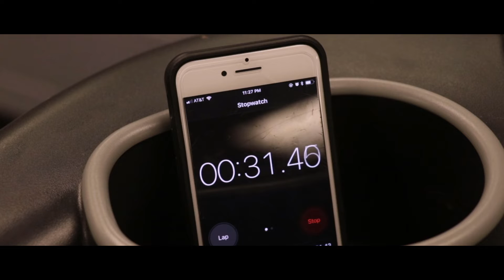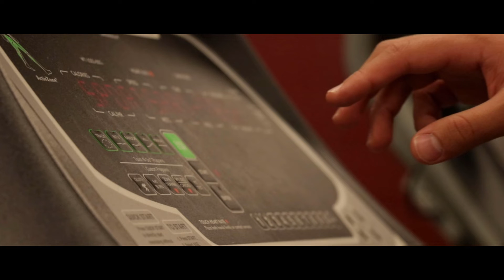Resolutioners (Short Film)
Visual Storytelling Exercise 2: Character Through Action.